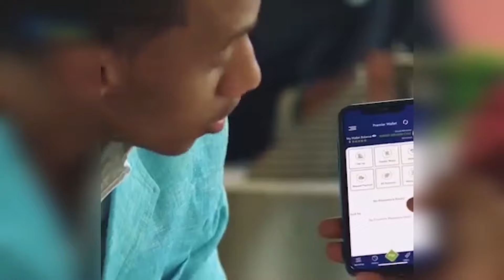BEESHA CAALAMKA OO MARKALE TAAGEERO U MUUJIYAY DAWLADDA SOOMAALIYA.